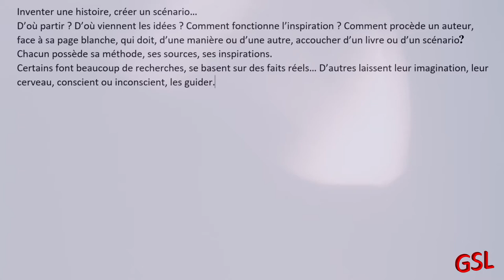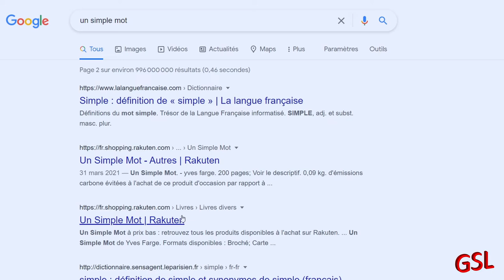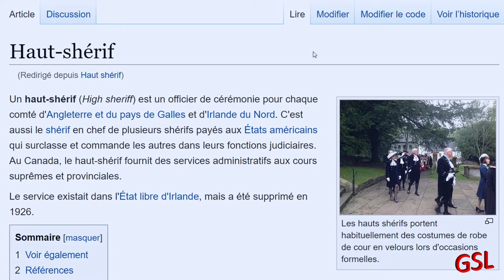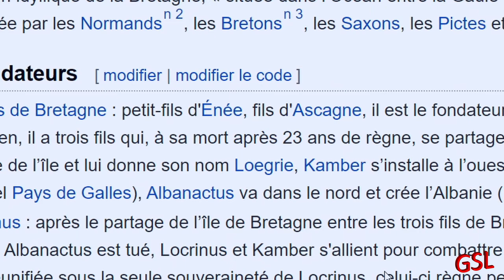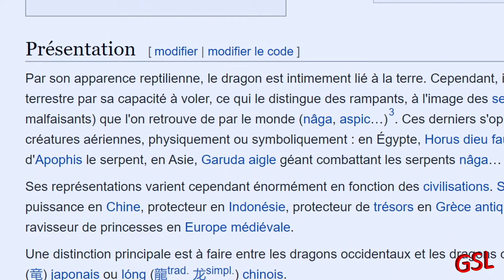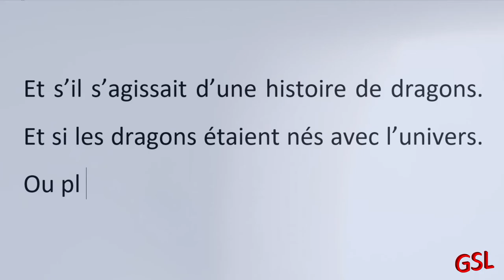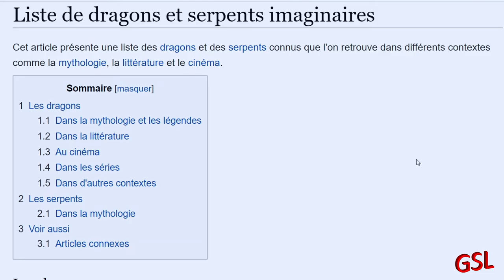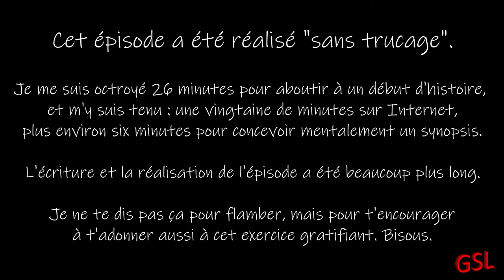GSL 041 – Apprenons à créer #6 – TROUVER L’INSPIRATION SUR INTERNET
Comment trouver l’inspiration, les idées pour inventer une bonne histoire ?

Aujourd’hui, je te propose un exercice, voire une méthode : se balader quelques minutes sur Internet et se laisser inspirer, combiner les idées, pour accoucher d’un synopsis…

Sait-on jamais…
Peut-être cela va-t-il t’inspirer.

Mes premiers romans, "QUI EST CHAZNEY FINN ?" et "LE GESTE DE ROLAND", sont disponibles à l'achat sur Amazon. Voici les liens pour le commander :

QUI EST CHAZNEY FINN ?
En format broché (papier) :
En format Kindle (numérique) :

Like la vidéo !
Commente-la, pose des questions !
Partage-la, fais ma promo !
Parles-en autour de toi !
Va me voir sur Facebook (Guillaume Grenier (écrivain) !

Enfin… Tout ceci sans te commander, bien sûr…